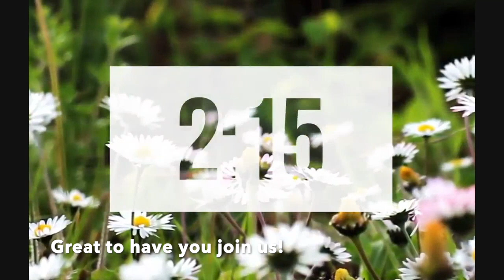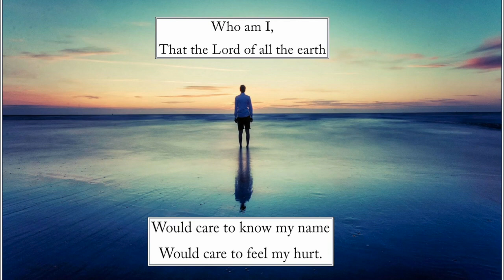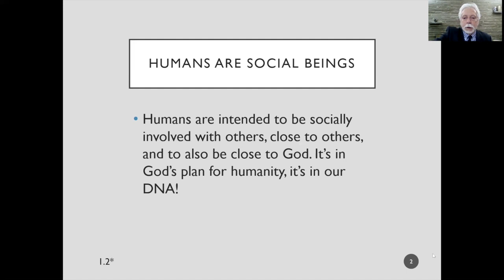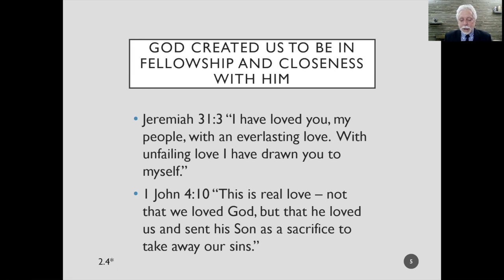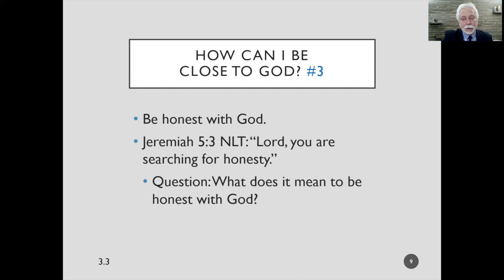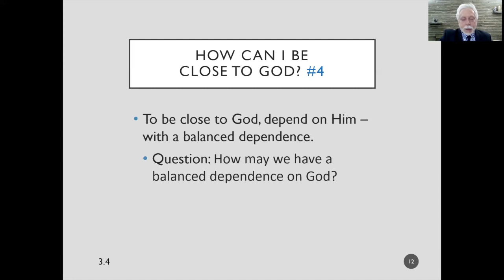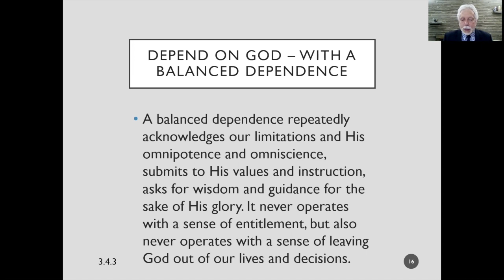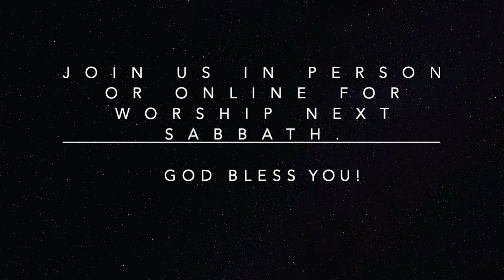Online Worship Service, February 6, 2021. Speaker, Elder Erwin.